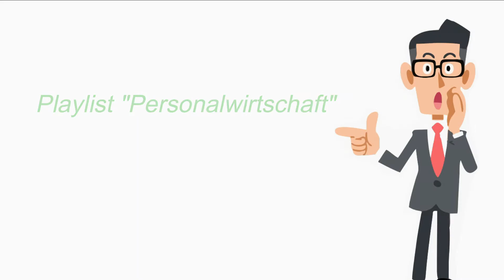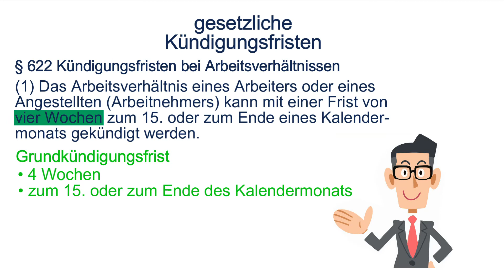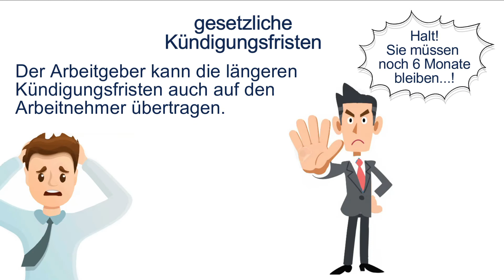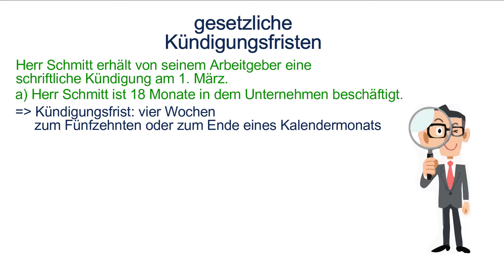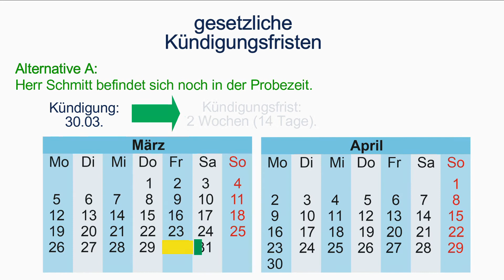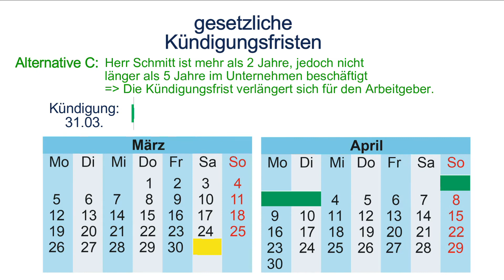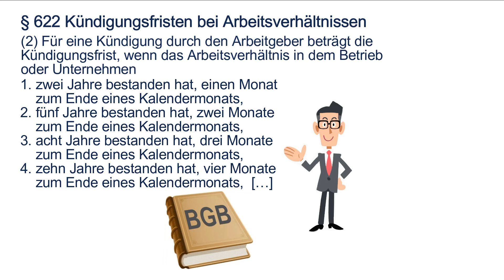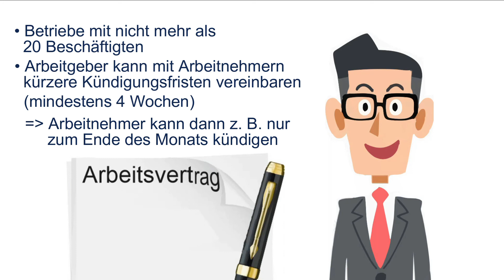Kündigungsfristen bei Arbeitsverträgen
Lern- und Übungsmaterial für
• Schüler/innen,
• Auszubildende
• Referendare/innen
• Lehrer/innen
findet ihr in meinem Buch "Personalwesen - Berufsausbildung und Arbeitsvertrag"
zu beziehen bei Amazon.de

• wie man Kündigungsfristen während und nach der Probezeit berechnet,
• welche Kündigungsfristen Arbeitnehmer und Arbeitgeber nach den gesetzlichen Vorgaben zu beachten haben,
• warum das BGB zwischen vier Wochen und einem Monat unterscheidet und welche Auswirkungen dies auf den Zeitpunkt der Kündigungsübergabe hat,
• welche Vor- und Nachteile Kündigungsfristen haben.

Wie in allen Lernvideos meines Kanals erhaltet Ihr einen Einblick in die logischen Zusammenhänge des Themas. Ihr werdet sehen, dass man die Lerninhalte leicht verstehen kann.

Schaut auch in meine zahlreichen Lehr- und Arbeitsbücher. Gebt einfach bei AMAZON meinen Namen "Jörg Bensch" ein und schaut euch mal um.